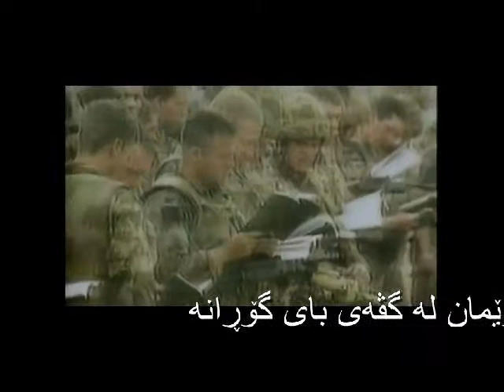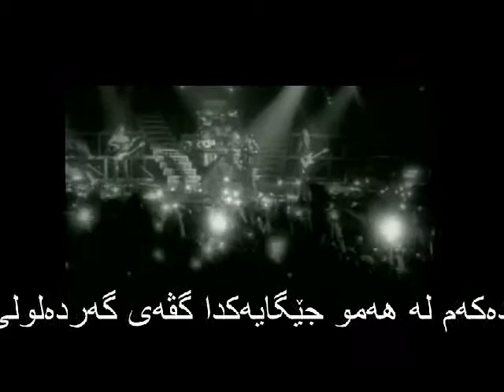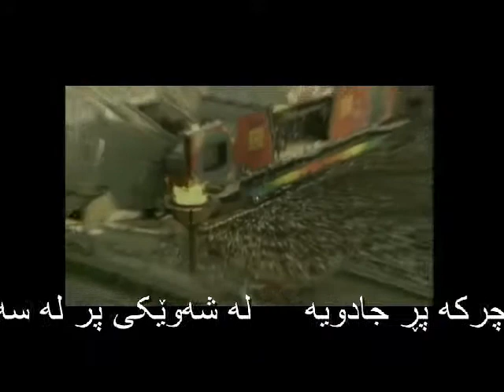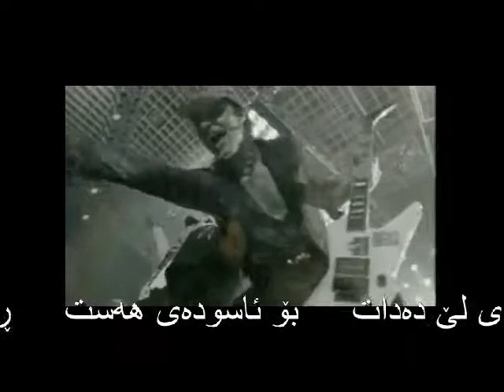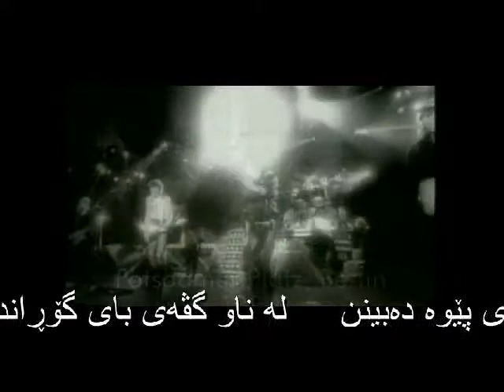WIND OF CHANGE گڤەی بای گۆڕان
Scorpions - Wind of Change with lyrics in Kurdish

Lyrics by magistrix

I don't want any profit with this video!
All rights are by the artists!

The-scorpions
WIND OF CHANGE
Lyrics:Claus Meine
هونراوی گۆرانیه‌کی تیپی موسیقای هارد ڕۆکی ئه‌ڵمانی
که‌ له‌پێش ڕوخانی دیواری به‌رلین ده‌یان چڕی هه‌ست ده‌که‌م ئه‌و کاتی وڵاته‌ سۆسیالیسته‌کان زۆر له‌ ئێستای کوردستان ده‌کات گڤه‌ی بای گۆڕانه،‌ بۆیه‌ وه‌رم گێڕا‌یه‌ کوردی هیوادارم سه‌رکوتوبم له‌ وه‌رگیڕانه‌که‌م.
بای گۆڕان
وەرگێرانى: سه‌رکه‌وت
هاودەمی مۆسکۆ دەکەم  تا دەگەمە باخچەی گۆڕکی
گوێم لە بای گۆڕانە
شەویکی گەرمی گەلاوێژە
سەربازەکان لە تەنیشتمەوە پیاسە دەکەن و گوێمان لە گڤەی بای گۆڕانە
دنیا لەیەک نزیک دەبێتەوە قەت بیرت لەمە کردۆتەوە کە ئێمە دەمانتوانی لەیەک نزیک بیینەوە وەک برا
ئایندە لە ئاسماندا دەفڕێت من هەستی پی دەکەم لە هەمو جێگایەکدا گڤەی گەردەلولی گۆڕانە
بمبە بۆ ئەو چرکە پڕ جادویە لە شەوێکی پر لە سەربەرزیدا کە مناڵانی ئایندە خەوی پێوە دەبینن
لە ناو گڤەی بای گۆڕاندا
لە شەقامەکاندا بۆ خوارەوە پیاسە دەکەم لە ناو بیرەوەریە کۆنەکان کە نیژراون لە ڕابردودا بۆ هەتا هەتای
هاودەمی مۆسکۆ دەکەم تا دەگەمە پاڕکی گۆڕکی گوێم لە بای گۆڕانە
بمبە بۆ ئەو چرکە پڕ جادویە لە شەوێکی پر لە سەربەرزیدا کە مناڵانی ئایندە خەوی پێوە دەبینن لەگەڵ من تود
بای گۆران هەڵ بوە و گڤەی دێت لە ڕوی سەردەم دەدات لە گەردەلولێک دەچێت کە زەنگی ئازادی لێ دەدات بۆ ئاسودەی هەست ڕی بدە بەلەلایکەکە گۆرانی بچڕێت لەگەڵ گیتارەکەمدا و چیان دەوێت بیڵین
بمبە بۆ ئەو چرکە پڕ جادویە لە شەوێکی پر لە سەربەرزیدا کە مناڵانی ئایندە خەوی پێوە دەبینن لە ناو گڤەی بای گۆڕاندا